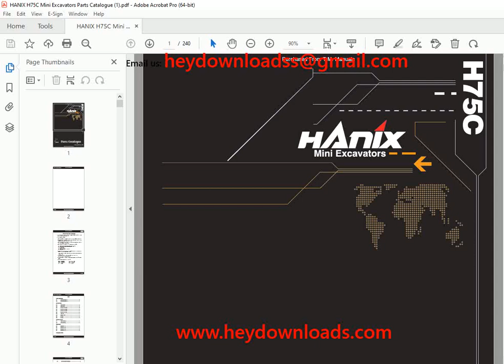HANIX H75C Mini Excavators Parts Catalogue 3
HANIX H75C Mini Excavators Parts Manual PDF DOWNLOAD

Language : English
Pages : 240
Downloadable : Yes
File Type : PDF